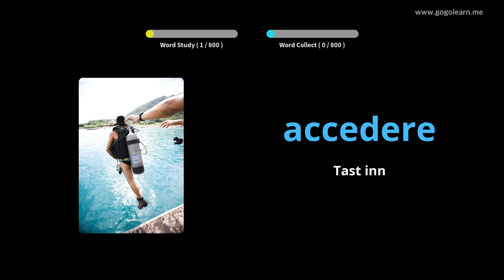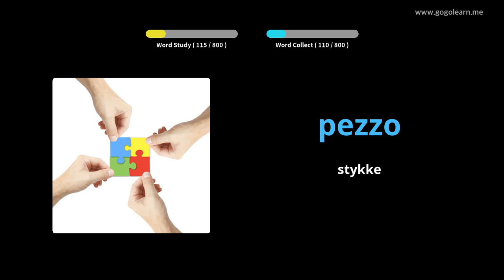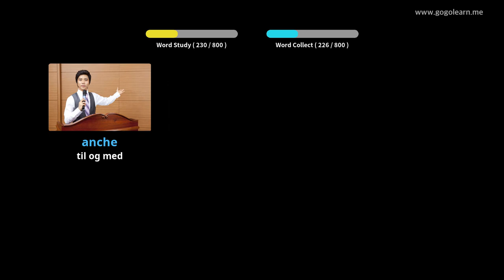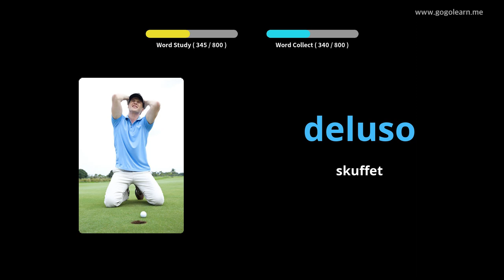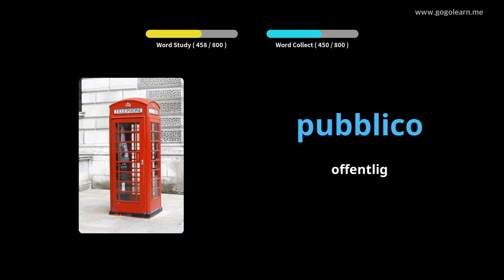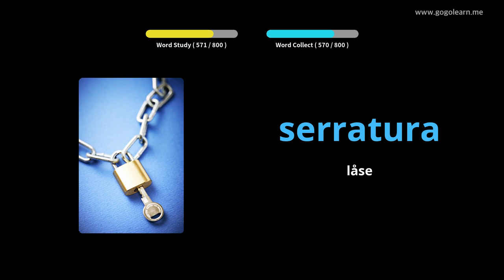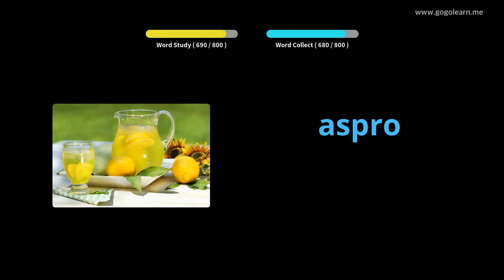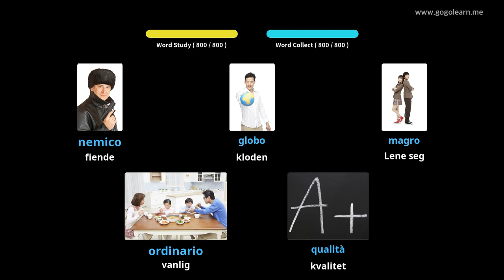Lære Italiensk Gjennom Bilder |Italiensk Vokabular Ungdomsskole | Golearn